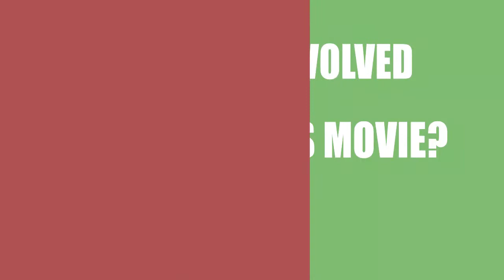Escape from Cannibal Farm (2017) Movie Information Cast and Creators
Director, writer, and actor \ actress of the motion picture Escape from Cannibal Farm (2017)